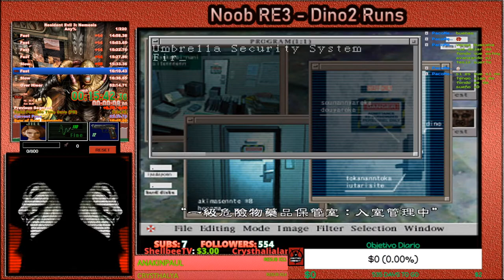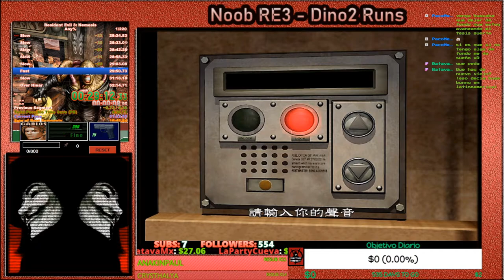💀Mi Tercer PB Resident Evil 3 Némesis🔥Speedrun🔥PB 50:45🔥🕹️ any% Vanilla Heavy PC🕹️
Fornite ? Minecraft ? NO, mi primer PB del Resident Evil 3 clásico!!!

Resident Evil 3: Nemesis —cuyo título original es Biohazard 3: Last Escape (バイオハザード3　ラストエスケープ Baiohazādo Surī Rasuto Esukēpu?, literalmente en español: "Peligro biológico 3: Último Escape") es un videojuego de acción-aventura de estilo horror, desarrollado y distribuido por Capcom. La entrega, precedida por Resident Evil 2, es el tercer título de la franquicia. Capcom la lanzó principalmente para PlayStation el 22 de septiembre de 1999 en Japón, el 11 de noviembre de 1999 en Norteamérica y el 21 de febrero de 2000 en Europa. Posteriormente se lanzó una versión para Microsoft Windows el 16 de junio de 2000 en el país nipón, el 24 de noviembre de 2000 en el continente europeo y el 16 de abril de 2001 en América del Norte.​ Después tuvo una versión para Sega Dreamcast siendo un port directo de la versión de Microsoft Windows mejorando algunos aspectos básicos el 16 de noviembre de 2000 en Japón, un día más tarde en los Estados Unidos y el 22 de diciembre del mismo año en Asia.​ GameCube contó con una versión el 14 de enero de 2003 en Norteamérica, el 23 de enero de 2003 en Japón y el 30 de mayo de 2003 en Oceanía.​ Además está disponible otra versión que puede ser descargada desde la tienda en línea PlayStation Store para ser jugada en PlayStation 3 y PlayStation Portable, Recientemente en 2013 en PlayStation Vita.

La historia se divide en dos mitades; la primera discurre durante las primeras horas del brote del virus T en Raccoon City situándose 24 horas antes de los acontecimientos ocurridos en Resident Evil 2 y la última toma lugar dos días después de dichos sucesos. La protagonista Jill Valentine, quien sobrevivió al desastre viral de la mansión Spencer de la primera entrega, deberá escapar de la ciudad antes de que el gobierno de los Estados Unidos decida erradicarla junto con su población infectada por medio de un misil nuclear, pero lo que no sabe es que la corporación Umbrella ha creado un arma biológica programada especialmente para eliminar a todos los miembros restantes de S.T.A.R.S. Jill deberá sobrevivir de los peligros que le acechan en su próximo escape. Al igual que en otras ediciones de la serie, el videojuego es de acción-aventura del estilo survival horror.​ El ambiente cerrado y lineal se sigue manteniendo al igual que otros títulos de la franquicia, debido a que cada escenario está ubicado en Raccoon City, lugar donde el virus comienza a expandirse. Su sistema de juego permanece intacto y fiel a sus antecesores, el uso del baúl para guardar objetos y otras características; por otro lado, incluye la selección en vivo que le permite al jugador elegir una de dos opciones que modifican la trama, y el agregado de diversos objetos explosivos ubicados en múltiples escenarios para exterminar varios enemigos con un solo estallido.​ Resident Evil 3: Nemesis posee una nueva modalidad llamada The Mercenaries - Operation Mad Jackal, esta ofrece una nueva aventura la que dificulta la supervivencia del personaje con el cual elija para jugar.

Tuvo un buen éxito comercial. Actualmente, ha vendido más de 3,7 millones de copias a nivel mundial, coronándolo como la quinta entrega más vendida de la franquicia, después de Resident Evil 4, Resident Evil 5, Resident Evil 2 y Resident Evil 6, de los cuales, las ventas de los primeros ascienden a más de 5 millones de unidades cada uno. Recibió diversas críticas por parte de sitios web importantes acerca de videojuegos como Metacritic, GameSpot, GameRankings, IGN, entre otros. El crítico Doug Perry de IGN lo denominó como «un maravilloso juego de acción y aventura»; asimismo, lo destacó por poseer «una excelente trama». Metacritic le otorgó un puntaje promedio de 70 sobre 100 para las plataformas de Microsoft Windows, Sega DreamCast y Nintendo GameCube e igualmente GameRankings le dio una calificación promedio de 77 sobre 100 para todas sus versiones disponibles. Paul W.S. Anderson usó la historia como base de la película Resident Evil: Apocalipsis, estrenada el 10 de septiembre de 2004.​